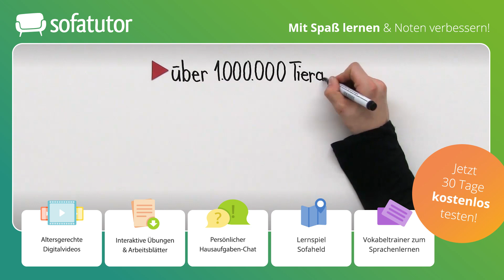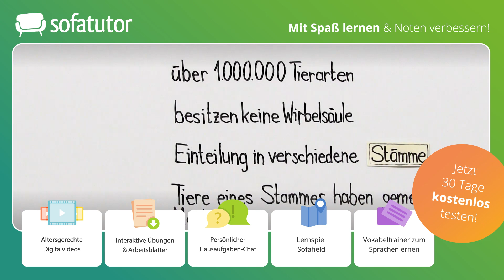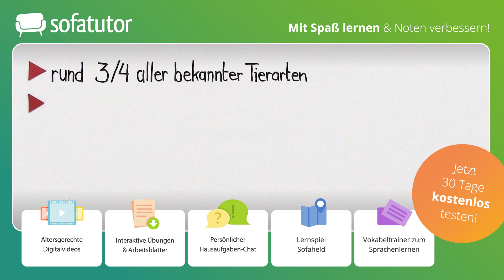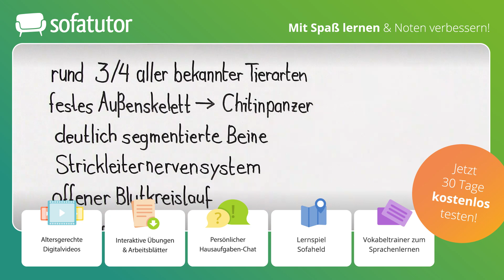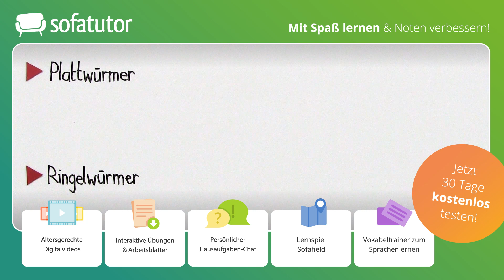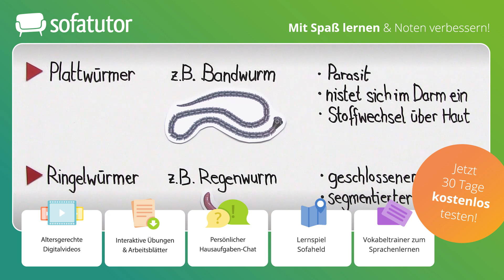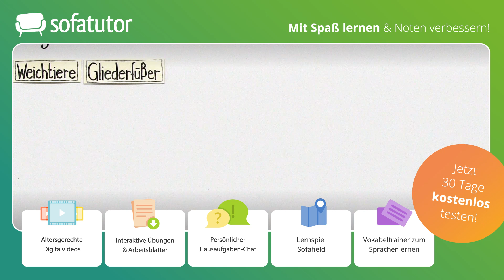Wirbellose Tiere Merkmale – Klassen & Übersicht